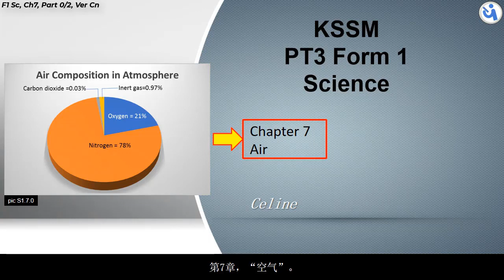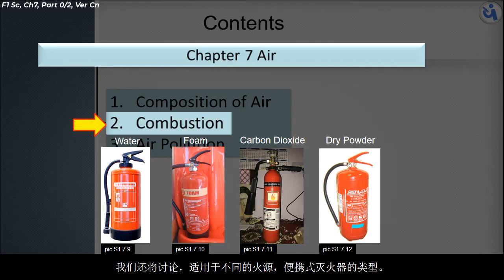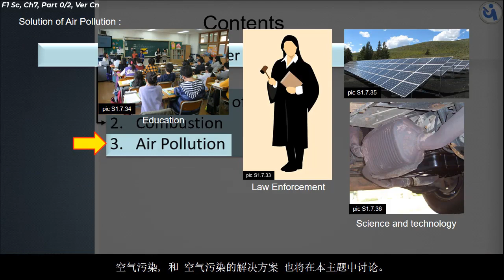KSSM Form 1, Science, Ch 7 Air, Part 0/2, 中文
PT3, KSSM Form 1, Science, Ch 7 Air, Part 0/2, 中文